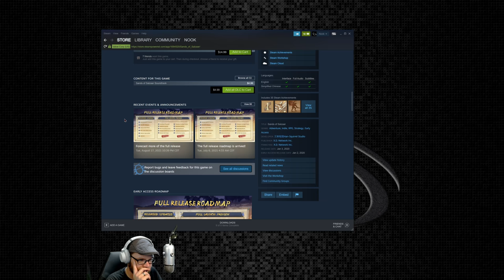Sands of Salzaar - (Open World Strategy Sandbox)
Bringing you to an exotic desert where you’ll recruit, train, and guide your troops into battle against rival cities and factions. Embark on an adventure that’s uniquely yours; Customizable characters, professions, and factions. The land is filled with a variety of hidden secrets.